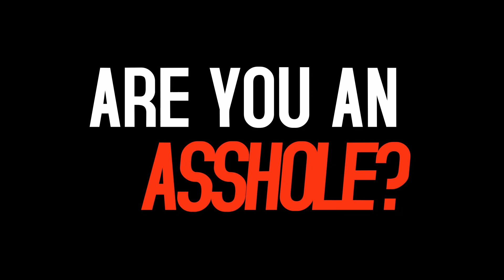I’M A BASSHOLE w/ Doug Bass - Full Trailer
Comedians tell their BEST A-Hole stories, get judged by the celebrity panel, then TRY to redeem themselves! Comedian: Doug Bass hosts.